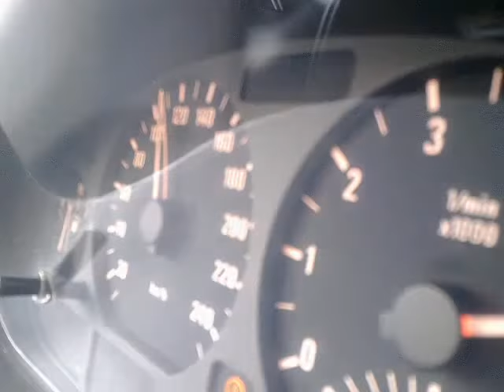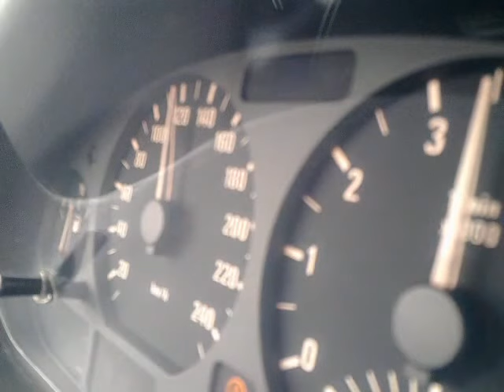BMW e46 318i hız testi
Bmw e46 318i 0-180